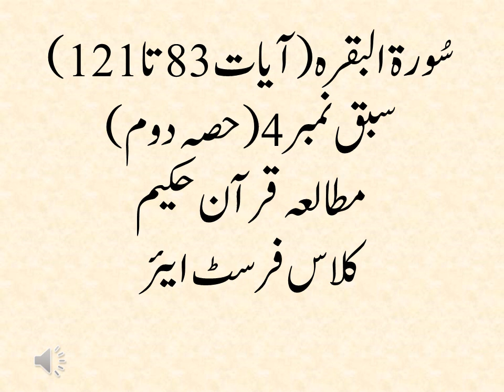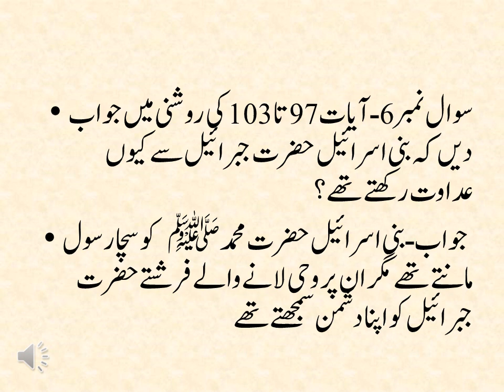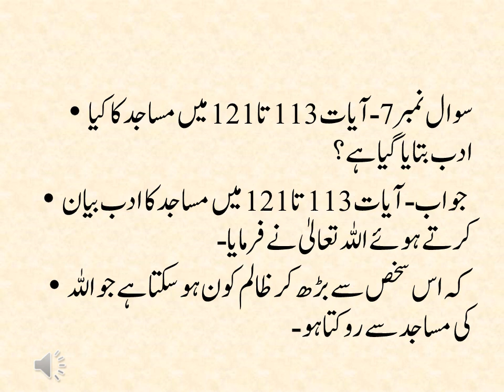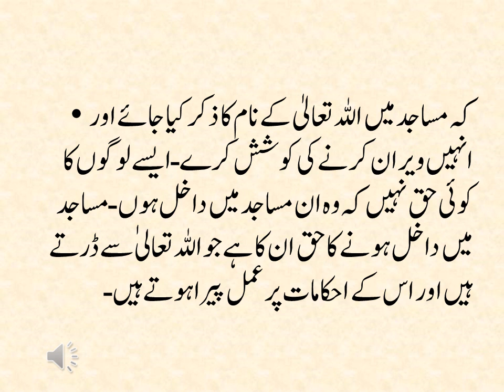Surah Al Baqarah ( Ayat 83 to 121)Mutalia Quran e Hakeem (Class 1st Year)سورہ البقرہ(کلاس فرسٹ ایئر)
Mutalia Quran e Hakeem
Class 1st Year
Knowledge
Islam
Religion